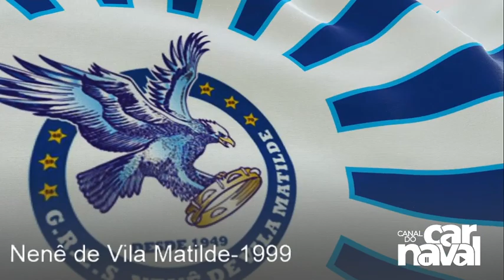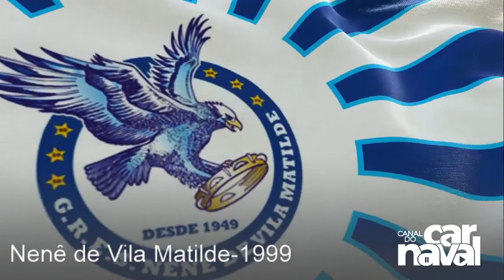Nenê de Vila Matilde 1999